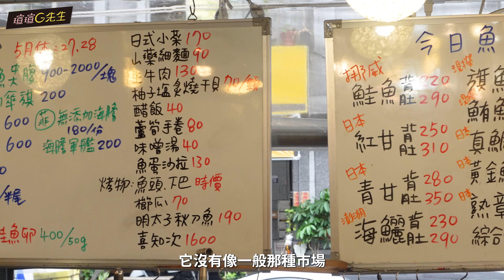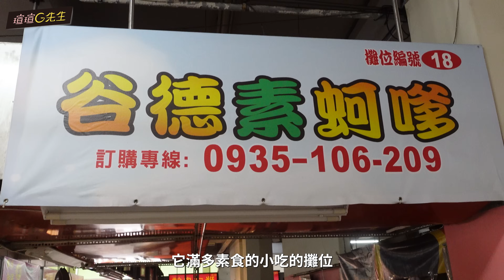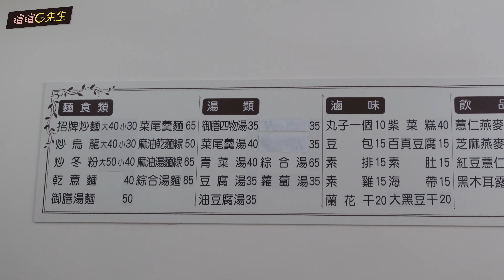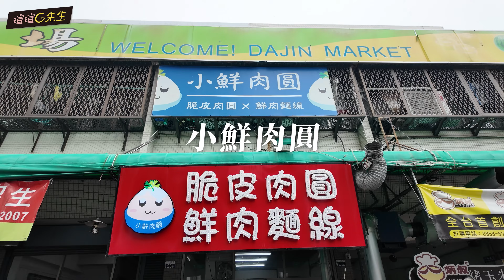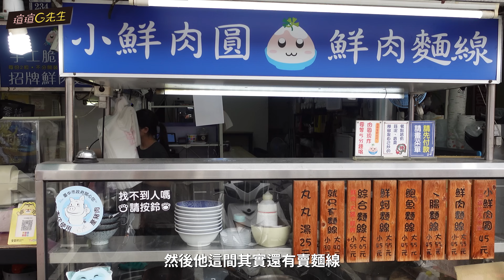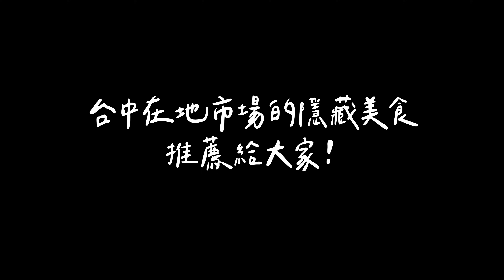台中在地市場系列｜市場中的隱藏美食很厲害 一吃成主顧!｜文心第一黃昏市場 & 大進公有零售市場｜深夜生魚片 最好吃的炒飯 & 地瓜球｜加碼市場中超好吃素食｜台中美食小吃推薦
新系列，這一系列我們會去探索台灣各地在地市場的美食，深入挖掘隱藏美食給大家。
第一系列來到了台中大墩路上，短短800公尺竟然就有3個市場！

🔴本集景點美食:
▶️文心第一黃昏市場：
咻等一ㄟ
翻轉幸福味
源立吞生魚片專賣

▶️大進公有零售市場：
品香素食
鈴藝坊
香a地瓜球
小鮮肉圓

🔴台中住宿行程推薦
精選12間台中住宿